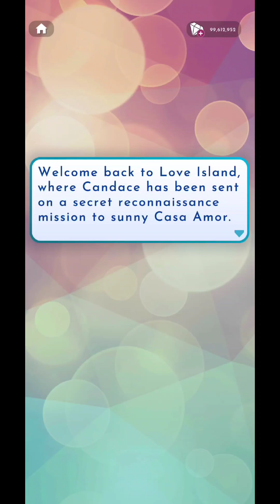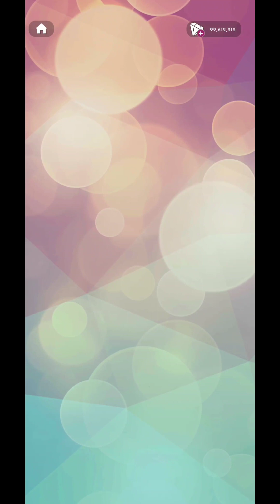Love Island the Game Season 6 Episode 19 WHILE THE CAT'S AWAY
Love Island the Game Season 6 Episode 19 WHILE THE CAT'S AWAY - Graft four more singles in Casa Amor...including one familiar face.

"Dive into our latest season release: DOUBLE TROUBLE

• Engage with 18 sizzling new Islanders, each with their own episode and story ready to couple up with you.
• Feel the immediate drama as your twin sister enters the villa in the newest episode!
• Will you compete with her for boys or uphold the twin code?
• Show off your fashion skills with the trendiest outfits and hairstyles for your Islander.
• Grab your front-row ticket to the Movie Night episode and witness the monumental events at Casa Amor…"